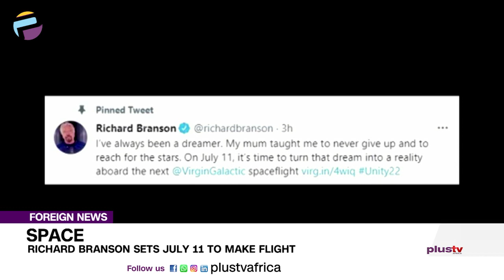Richard Branson Sets July 11 To Make Flight | FOREIGN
Billionaire entrepreneur Richard Branson will travel to the edge of space on Virgin Galactic Holdings Inc's test flight on July 11, beating out fellow aspiring billionaire astronaut Jeff Bezos.